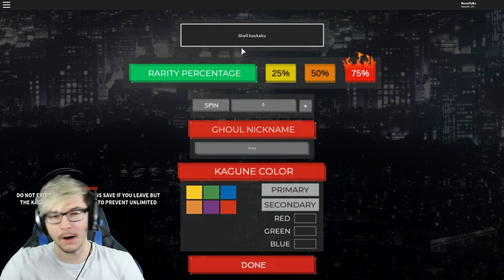NEW TOKYO GHOUL GAME IN ROBLOX! (Ghouls: Bloody Nights)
if this video gets 1000 likes ill

OTHER CHANNELS! -